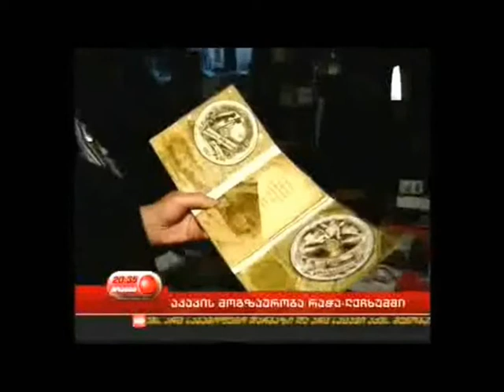აკაკი წერეთლის მოგზაურობა რაჭა-ლეჩხუმში (პირველი ქართული დოკუმენტური ფილმი)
აკაკი წერეთლის მოგზაურობა რაჭალეჩხუმში.პირველი ქართული დოკუმენტური ფილმი.

რეჟისორი ვასილ ამაშუკელი  მოღვაწეობდა ქუთაისში, წარმოშობით სოფ. ამაშუკეთი, ხარაგაულის რაიონი.